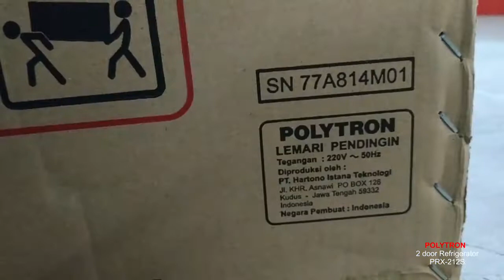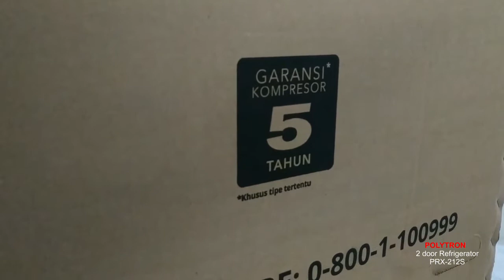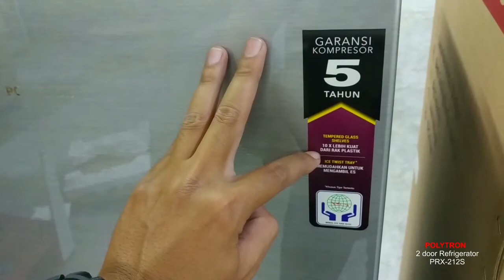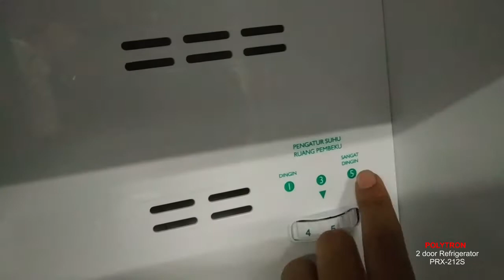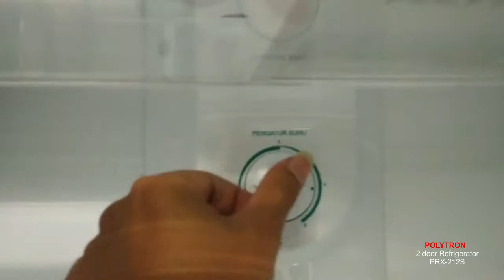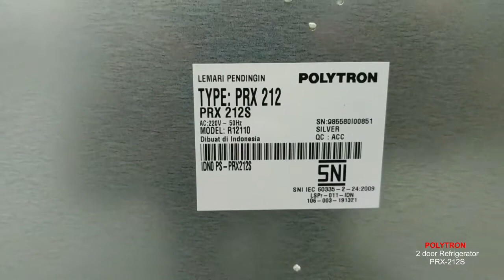polytron kulkas 2 pintu terbaru Prx-212 , Harga Terjangkau, tanpa bunga es material lumayan Kokoh